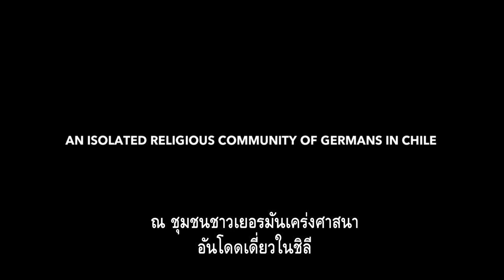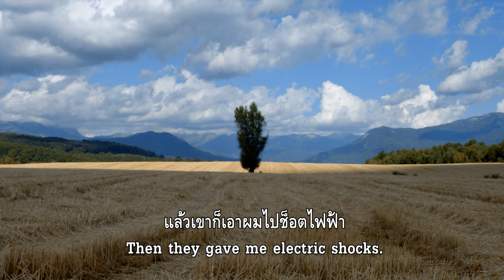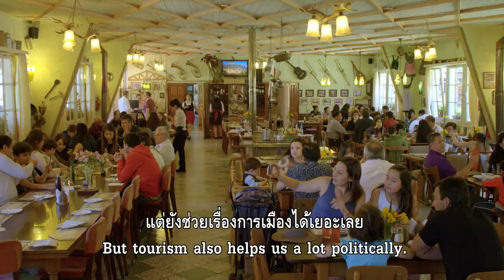Songs of Repression (ตัวอย่างหนังบรรยายไทย)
รับชม "Songs of Repression" ได้แล้ววันนี้ที่บ้าน!

Songs of Repression

ณ เทือกเขาแอนดีสในชิลี เป็นที่ตั้งของหมู่บ้านชาวเยอรมันเล็กๆ ที่แสนงดงามร่มรื่น ...แต่เบื้องหลังความสงบงามนั้น คือประวัติศาสตร์บาดแผลโหดร้ายที่ไม่มีใครต้องการเอ่ยถึง!

ย้อนไปในปี 1961 พอล แชเฟอร์ นักเทศน์ชาวเยอรมันและเหล่าสาวกของเขาย้ายจากบ้านเกิดไปตั้งรกรากใหม่ในชิลี โดยก่อตั้งอาณาจักรส่วนตัวชื่อ “Colonia Dignidad” (อาณานิคมเกียรติยศ) ขึ้นพร้อมประกาศเป้าหมายที่จะช่วยเหลือคนยากจน ทว่าความเป็นจริงที่เกิดขึ้นภายในอาณาจักรแห่งนี้ตรงข้ามกับสิ่งที่โลกภายนอกได้รับรู้ เพราะผู้คนที่นั่นกลับกลายเป็นผู้ช่วยเหลือเผด็จการของปิโนเชต์ (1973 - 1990) ในการทรมานและสังหารนักโทษการเมืองจำนวนมหาศาล อีกทั้งพวกเขายังดำรงชีวิตร่วมกันราวสังคมทาส มีการทารุณกรรมเด็กและทำร้ายกดขี่กันเองสารพัดรูปแบบ

หนังสารคดีเรื่องนี้จะพาเราเข้าไปสำรวจอย่างใกล้ชิดเป็นครั้งแรกว่า เมื่อกาลเวลาผ่านมาหลายสิบปี ผู้คนเหล่านั้นยังคงจัดการ กลบฝัง และอยู่ร่วมกับความดำมืดในประวัติศาสตร์ของตนอย่างไร

**ผลงานของ Final Cut For Real และอำนวยการสร้างโดย โจชัว ออพเพนไฮเมอร์ (ผู้สร้าง-ผู้กำกับ The Act of Killing และ The Look of Silence)